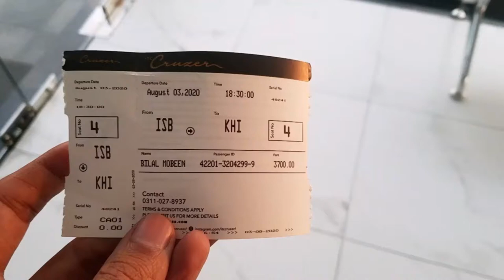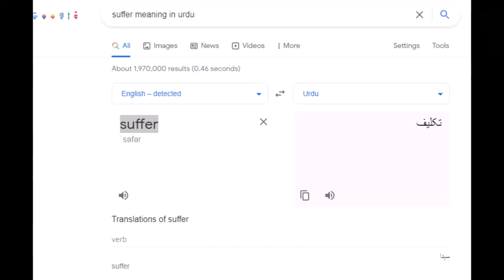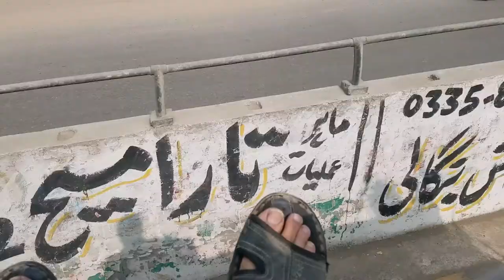Safar Bus ki Chat Per - Vlog 0027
کیا آپ میں سے کسی نے بس کی چھت پر سفر کیا ہے
اگر نہیں کیا تو یہ ویڈیو آپ کے لیے ہی ہے ۔